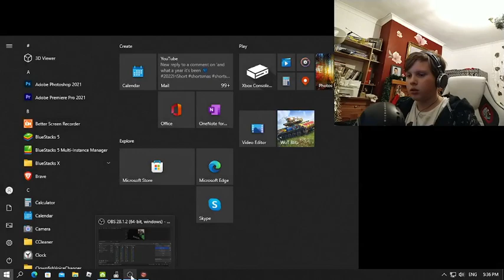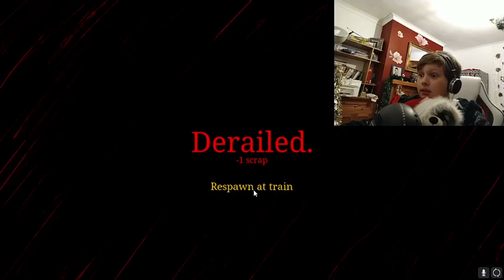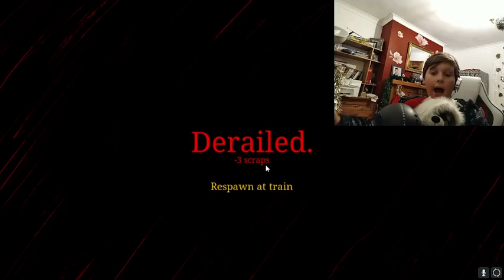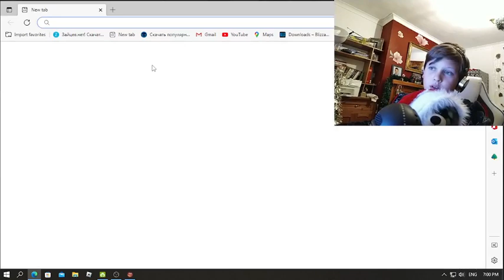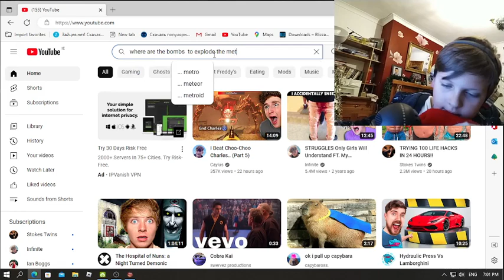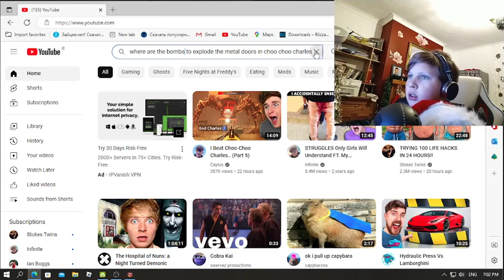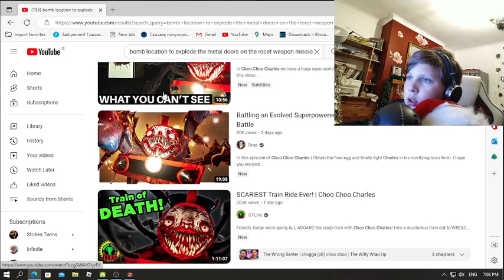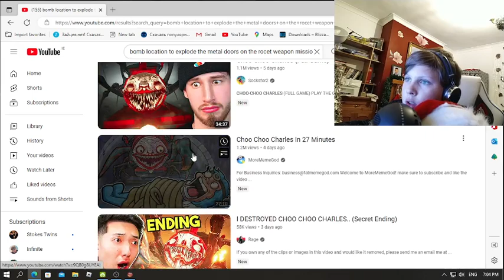THIS ROCKET LAUNCHER IS CRAZY!!!(Choo Choo Charles, Episode 2)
don't mind the beginning and the end, I couldn't edit the video because I didn't have enough space to do that.
but anyways, hope you enjoyed the video ☺️